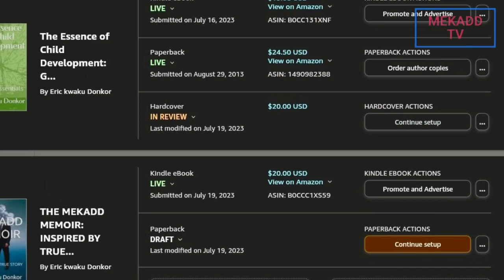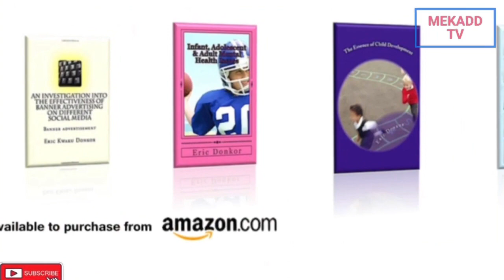news vlogging TRUMP NEXT HEARING IS ON AUGUST 28